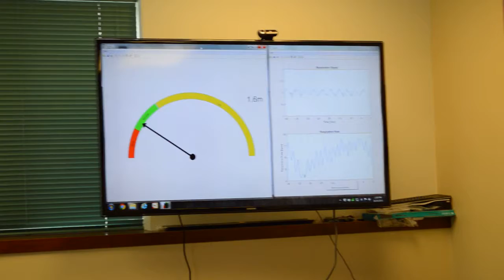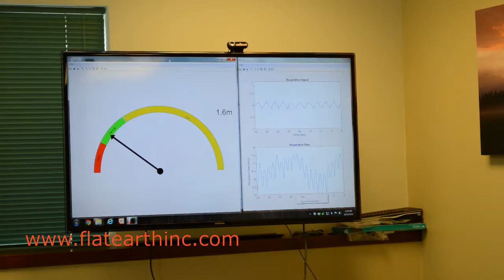FE Respiratory Demo Back